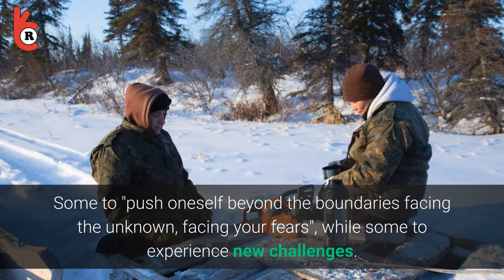Who Is Alex Javor From Life Below Zero: Next Generation? Casting Updates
As 'Life Below Zero: Next Generation,' produced as a spin-off of Nat Geo's long-term running 'Life Below Zero,' instigated the entire new bunch of cast who are set to encounter the Alaskan boonies amidst the struggle to survive in an alien woods- Army Veteran, Alex Javor is one of them. Being a new face in Alaska, we will be discussing Javor's journey to Alaska in detail. Here is everything you need to know about Alex.